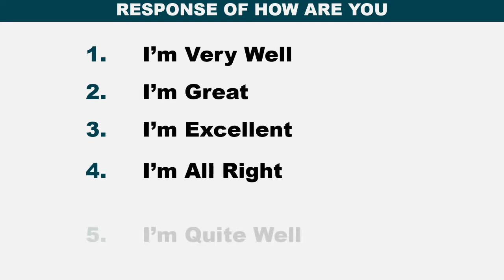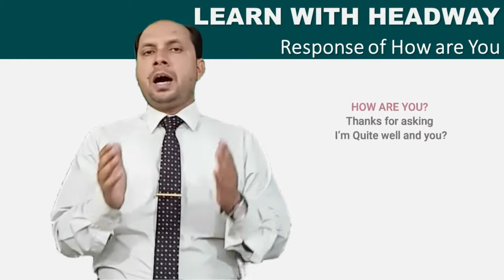❌STOP SAYING “I’M FINE!” | Don't Say "I'M FINE !" | Response of "HOW ARE YOU?"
Stop Saying I‘M FINE ! 12 Alternatives to Sounds More Native
How would you respond to the simple question "How are you?" A generic "I'm fine, thanks" is the traditional answer. Now a days it finds boring & over used. In this video, you will alternatives that you can use in your everyday life.

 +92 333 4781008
⭐Phone No.:
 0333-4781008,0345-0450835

We hope you are enjoying this video! For more learning lectures, please check out below mentioned Video Lectures: